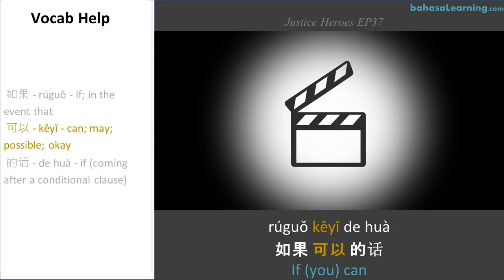Learn Mandarin Fast with TV Clips from Chinese Drama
Learn Mandarin Chinese phrases and review HSK vocab by watching short TV / movie clips with English and Pin-yin subtitles. Practice your listening comprehension (with real Chinese conversation!) on your journey to get fluent fast.

How to use and pronounce 可以  (kěyǐ)